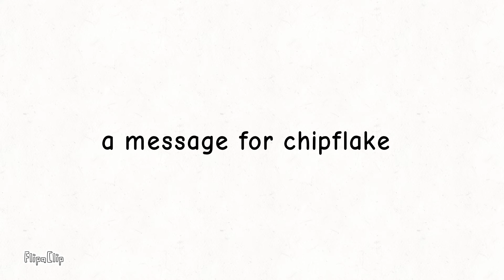A message for chipflake